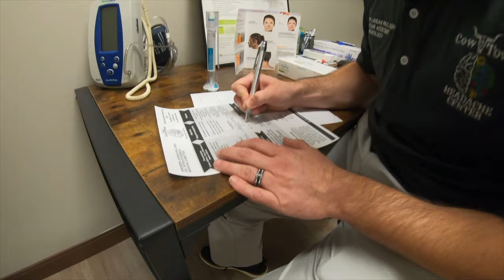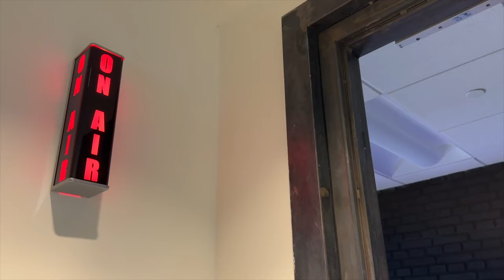Raegan Pebley, Charles Coody Frogs Today S2, Ep10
Women's basketball coach Raegan Pebley joins Brian and talks about the team, the culture and the remaining three games in the season.  Also former Masters champ Charles Coody.